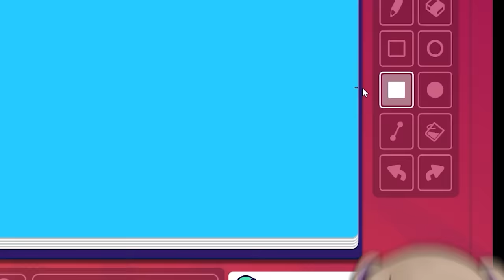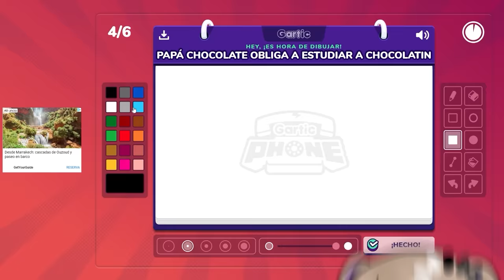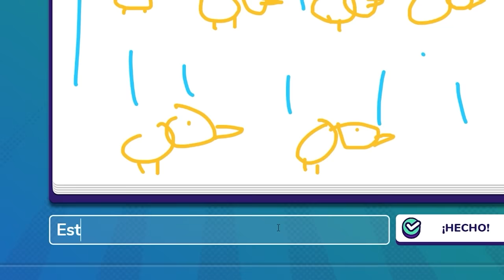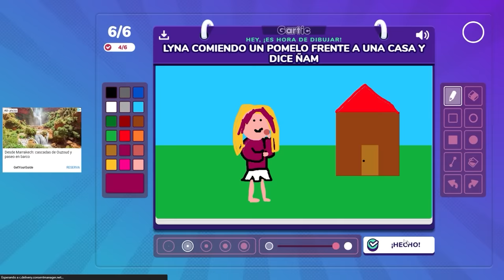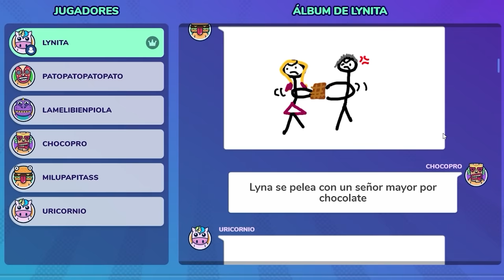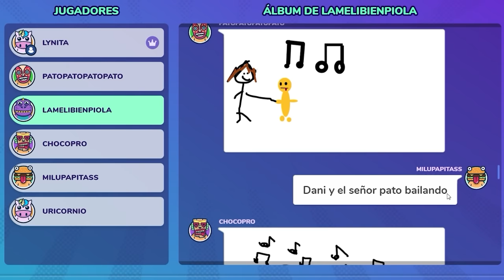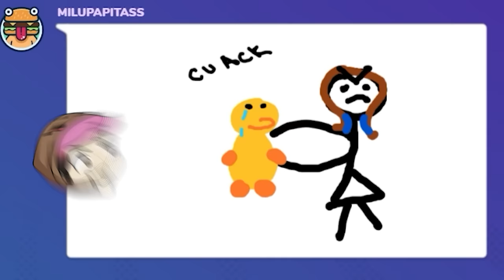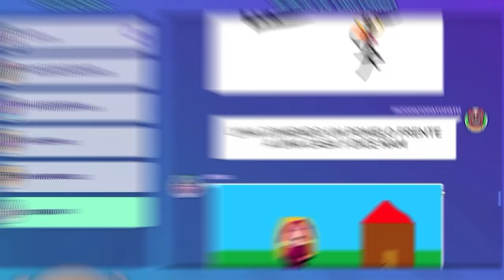ADIVINA LO QUE DIBUJAMOS EN GARTIC PHONE!!